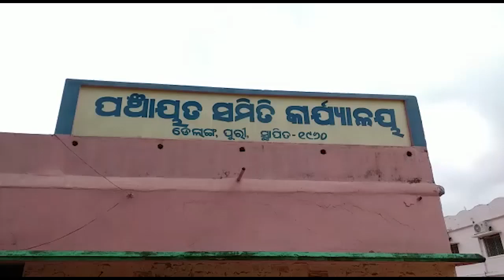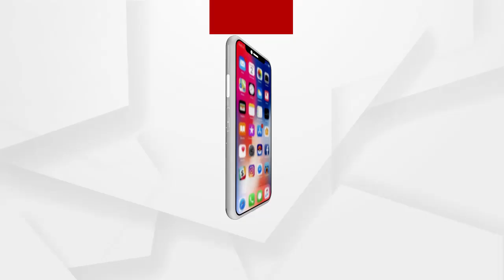ମୁଣ୍ଡ ଗୁଞ୍ଜିବାକୁ ନାହିଁ ଘର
ମୁଣ୍ଡ ଉପରେ ଛାତଘର... ବନ୍ୟା ବାତ୍ୟାକୁ ନାହିଁ ଡର...ରାଜ୍ୟ ସରକାରଙ୍କ ଏ ସ୍ଲୋଗାନ କେବଳ ଧୂଆଁବାଣ. ନିର୍ବାଚନ ପୂର୍ବରୁ ଏପରି କିଛି ନାରା ଦେଇ ସରକାରକୁ ଆସିଲେ ହେଲେ ଭୁଲିଗଲେ ଖୋଲା ଆକାଶ ତଳେ ଜୀବନ ବିତାଉଥିବା ଗରିବ ଅସହାୟଙ୍କ କଥା । ଗତ ଫନିରେ ଘର ଭାଙ୍ଗିଯାଇଥିବା ବେଳେ ଆଜି ପର୍ଯ୍ୟନ୍ତ ମିଳି ନାହିଁ ଆବାସ ଯୋଜନାରେ ଘର.